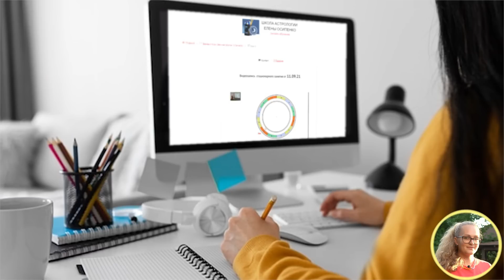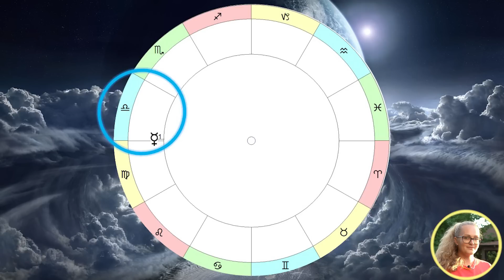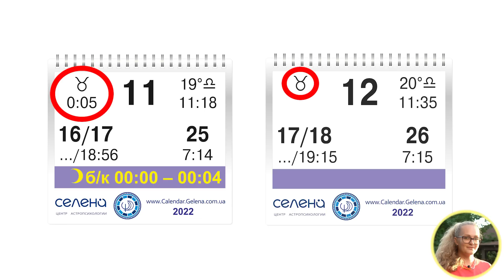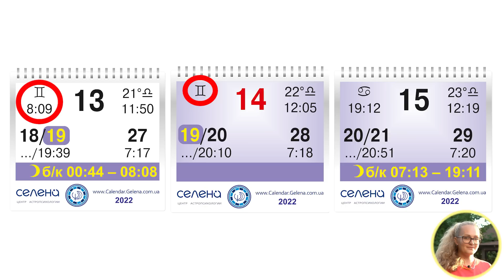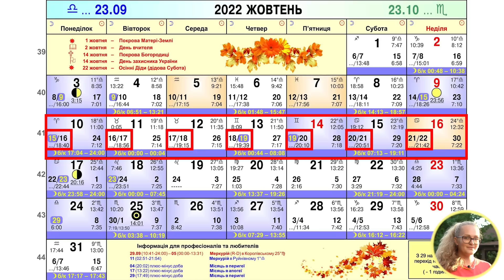10 - 16 ЖОВТНЯ АСТРОЛОГІЧНИЙ ПРОГНОЗ ДЛЯ УКРАЇНИ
Первый месяц - без оплаты.
И пользуйтесь с удовольствием))
В случае проблем с регистрацией, оплатой или по вопросам работы веб-приложения пишите нам на

Мене звати Анна Осипенко, я учениця Олени Осипенко.
Поділіться, будь ласка, як минув Ваш попередній тиждень? Що стало Вашим основним усвідомленням та досягненням? Буду вдячна за Ваші відповіді в коментарях.
Мій тиждень був продуктивним, основною подією якого став
старт Базового курсу навчання в нашій школі астрології і в суботу вже був перший пробний урок. Продовження – вкінці місяця, тож якщо Ви пропустили початок, але давно хотіли приєднатися – ще є можливість стрибнути в останній вагон та записатися до 20 жовтня, переглянувши перший урок в записі.

Окрім очного навчання в Києві, є ще можливість навчатися віддалено. Пишіть в коментарях ваші питання щодо навчання і я з радістю відповім.

В ніч з неділі 9 на понеділок 10 жовтня ми зустрічаємо важливу подію – Повню, традиційно про неї вам вже розповіла Олена Осипенко у своєму ролику.
І після Повні, з понеділка, Місяць починає спадати, наближаючись до сонячного затемнення 25 жовтня, що є окремим випадком Нового місяця та настає кожні пів року. Затемнення йдуть парами і утворюють так званий коридор затемнень, що вважається напруженим космічним періодом. Саме тому у попередньому прогнозі я підкреслювала, що
 для старту проектів та важливих покупок  варто обрати період до 21 жовтня.
Тиждень розпочинається з понеділка, який зафарбований у фіолетовий. Цей колір означає, що день не сприятливий для соціальної активності та покупок.
Це через критичну 15-ту місячну добу, що триватиме до 18:40 (тут і далі – час вказую за Києвом) та Місяць без курсу,
який розпочнеться о 17:04 і триватиме до кінця доби. Місяць без курсу – це найменш продуктивний час, коли ми стаємо розгублені, а наша концентрація на нулі. Тому, варто бути в цей час максимально уважними при виконанні кропіткої роботи та на дорогах в ролі пішохода чи за кермом. Не плануйте на ці години відповідальних дзвінків і зустрічей, відправку важливих листів та роботу, що потребує особливої уважності. Можливі помилки та прорахунки, які виявляться пізніше. В цей час не робіть дорогих покупок та не садіть рослин. Результат не задовольнить вас. Загалом, всю активність ліпше відкласти –  замініть її духовними практиками, психотерапією, медитацією та молитвою за наших воїнів світла та українців в окупації та прифронтовій зоні.

У вівторок, 11 жовтня, планета соціуму, контактів та мислення Меркурій перейде зі знаку Діви, яким управляє, в знак Терезів, де він вже був цього року до ретроградності. Управитель знаку Терезів – планета кохання та фінансів Венера, тому Меркурій потрапляє до неї в обитель. І Венера наділяє свого гостя гармонійністю, красою та прагненням у всьому знайти компроміс і вирішувати справи дипломатично. Таку програму ми отримуємо від Меркурія в Терезах на два з половиною тижні.

Аналізуючи тиждень ми завжди звертаємо увагу на транзит Місяця знаками зодіаку, які він змінює значно частіше Меркурія, а саме – кожні 2-3 дні.

В понеділок, 10 жовтня, Місяць йтиме вогняним знаком Овна. Його енергія робить нас нетерплячими, дещо впертими, а в кращому випадку - наполегливими. Ви можете відчувати бажання зробити все тут і відразу. Збільшується ймовірність розладу у стосунках. Щоб запобігти цьому - будьте стриманішими у спілкуванні з близькими. Головний біль в понеділок може застерігати нас від необдуманих дій. Корисно зайнятися фізичними вправами, але слід бути обережним, щоб не отримати травму. Бережіть очі і голову. Візит до стоматолога і перукаря теж краще перенести на інший час. Не вживайте у великих кількостях спиртні напої, чай, каву. Замініть їх чистою водою. Будьте обережні з вогнем, вибуховими речовинами, колючо-ріжучими предметами, а також на дорогах, як у ролі пішохода, так і в ролі водія. Не рекомендуються хірургічні втручання в ділянці голови.

10 - 16 ЖОВТНЯ АСТРОЛОГІЧНИЙ ПРОГНОЗ ДЛЯ УКРАЇНИ
Анна Осипенко
Елена Осипенко прогноз Украина астрология 2022